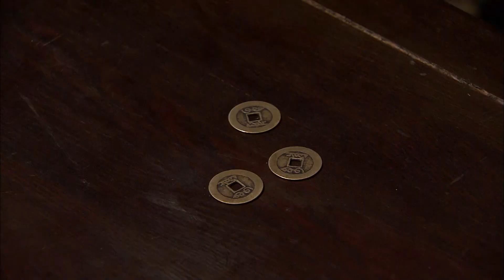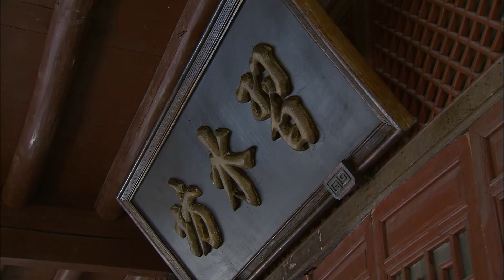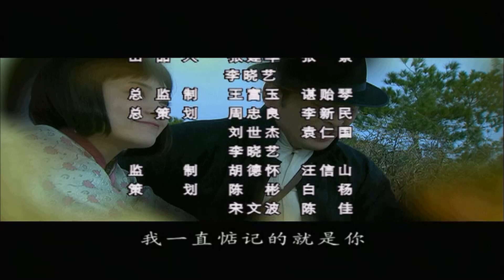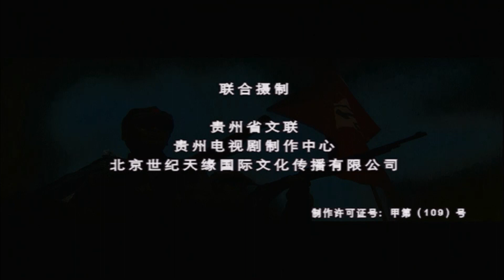【国庆献礼剧】杀出绝地 12（战狼红军北上抗日，热血拼杀斗军阀 王亚楠、郭金、杜雨露、盖丽丽 ） 【红星1935】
遵义会议前后，红军的一支特谴队来到赤水河地区，这里有的伤员是红军重要的骨干和建设性力量。但是国民党嗅出动静，派出爪牙尾随而来。赤水河，风雨交加，街上除了狗吠空无一人。大山深处，一支神秘的队伍在山中迅速行进，一个战士挂在腰间的帽檐上，一颗红五角星闪着光芒。